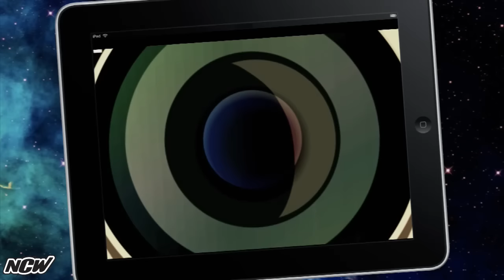Lutte NCW: Jean-François Kelly introduit Urban Miles (v.2)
Grand fan de La Soirée Est Encore Jeune à ICI Radio-Canada Première, nous découvrons que le lutteur Urban Miles a un lien particulier avec Jean-Sébastien Girard (de La Soirée Est Encore Jeune) grâce à l'introduction de Jean-François Kelly de ce vidéo enregistré à la lutte NCW.